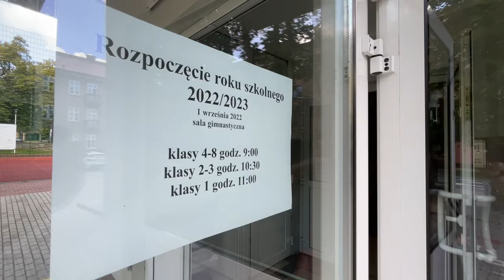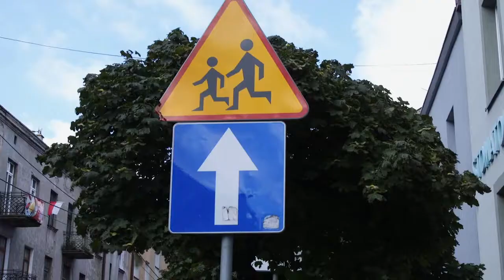Bezpieczna droga do szkoły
Ruszyła policyjna akcja „Bezpieczna droga do szkoły”.